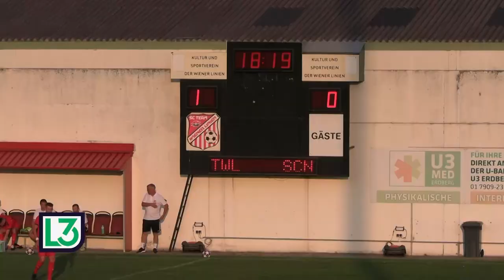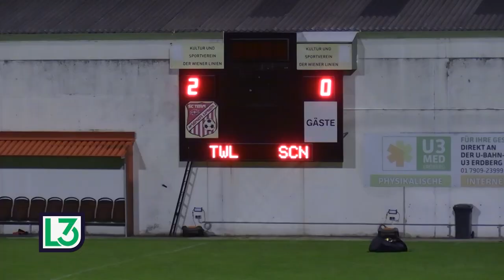Zaubertore und die ersten drei Punkte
Die Auswärtsteams in der 3. Liga haben in der 4. Runde kräftig abgeräumt. Die Gästemannschaften nahmen nämlich gleich drei Siege aus vier Spielen mit nach Hause. Einzig das Team Wiener Linien konnte auf eigener Anlage gegen Neusiedl/See einen Erfolg feiern. Das Video zur Montag-Sendung finden sie unten.